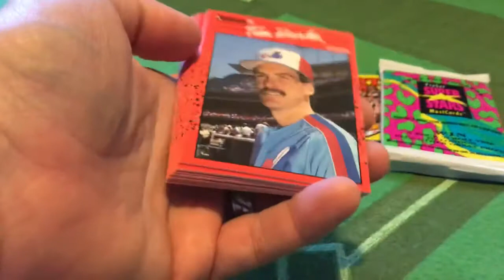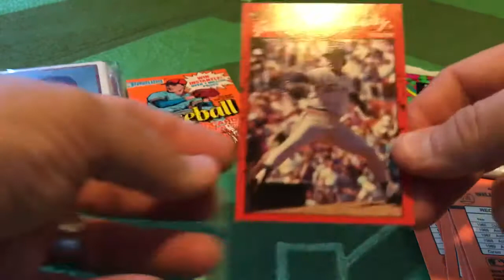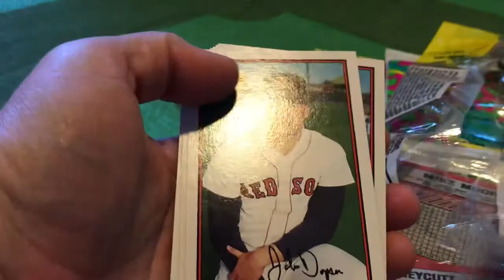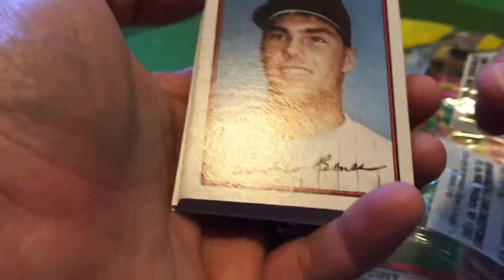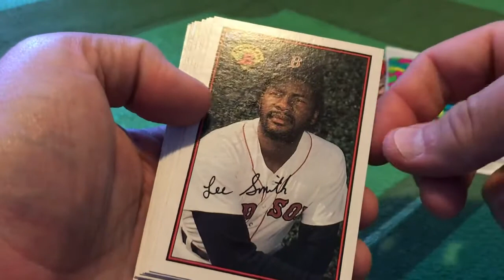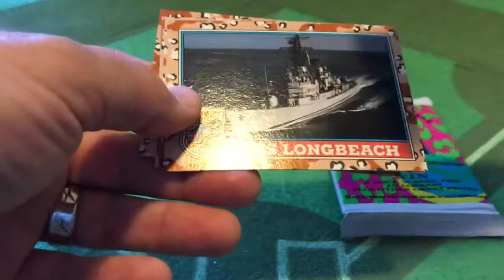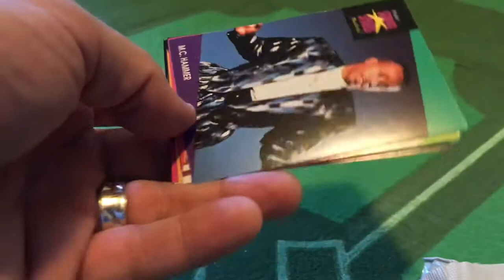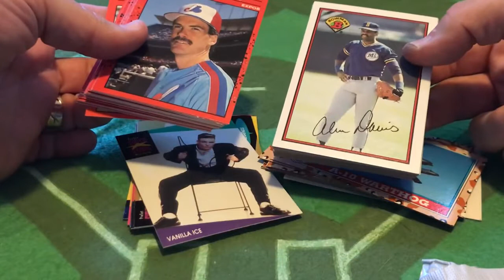Wax Ecstatic “Turkey” Pack Break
Just in time for Thanksgiving, host Matt Sammon cleans out some turkeys lingering in his closet, including some incredibly awful non-sports packs. Clear the table, as we discuss “turkey cards” in our next podcast on November 20th.